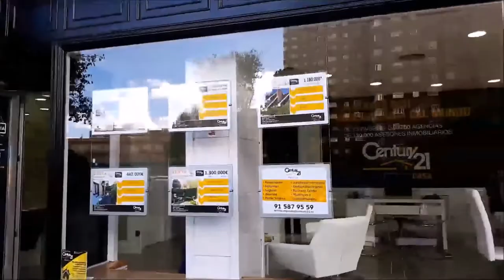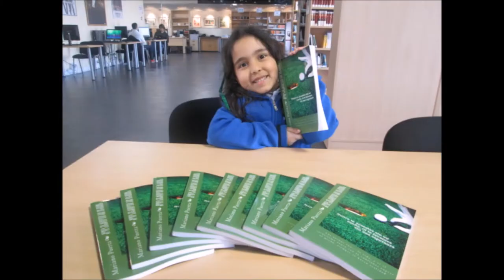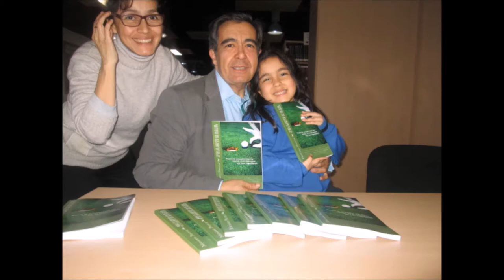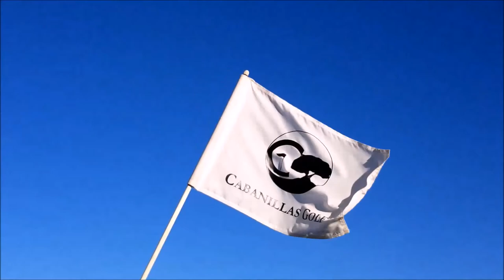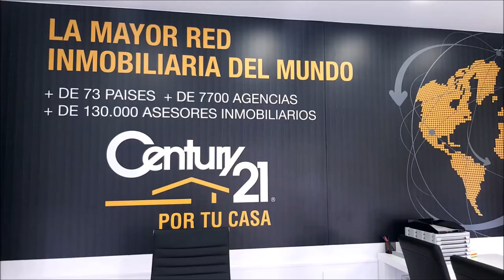SPORTS & GOLF 107 CHIKY TRILLO, MIGUEL CARNERO, OCTAVIO RODRIGUEZ, CHICHO MORALES y Mariano Puerta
SPORTS & GOLF 107  CHIKY TRILLO, PERIODISTA DE GOLF, MIGUEL CARNERO SECRETARIO GENERAL DE LA AEPJG - Asociación Española de Periodistas Jugadores de Golf  , OCTAVIO RODRIGUEZ,  MAESTRO DE GOLF, CHICHO MORALES, fundador de PAR4 junto a Mariano Puerta Director de Coaching Golf Radio y TV . Un programa de  @CoachPuerta